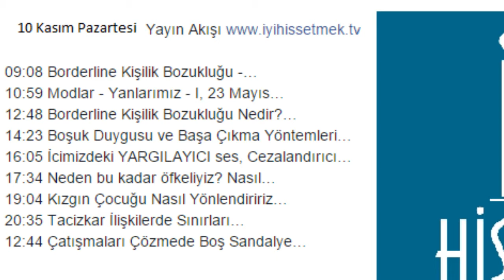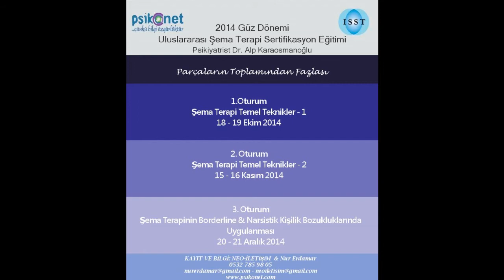BUGüNLüK 10 Kasım 2014